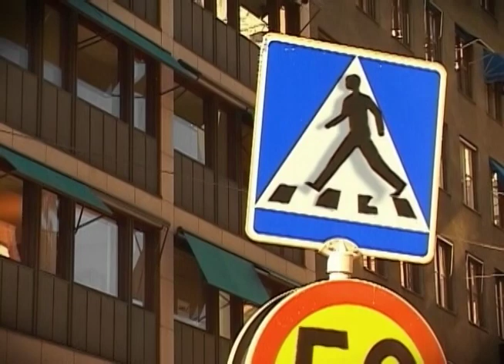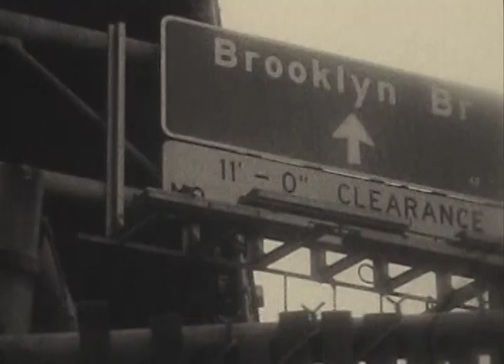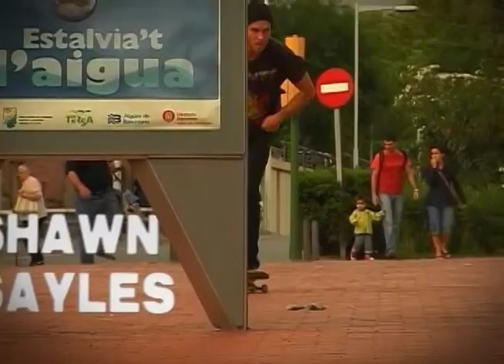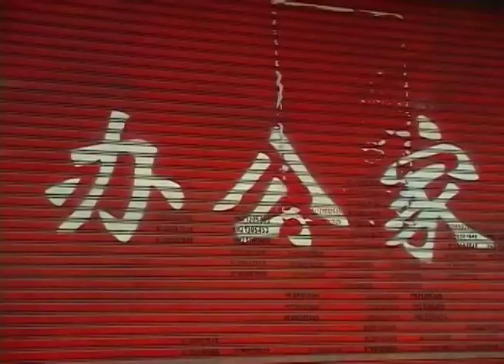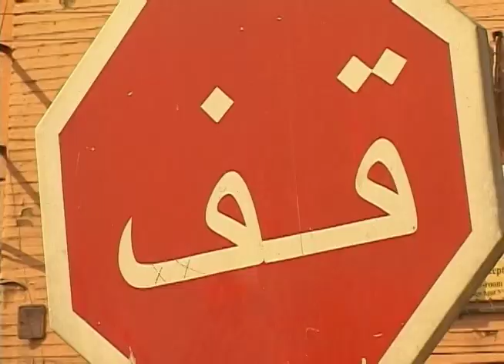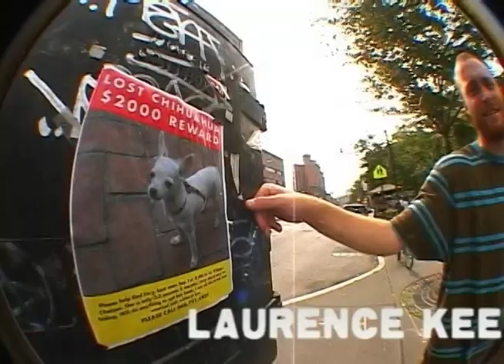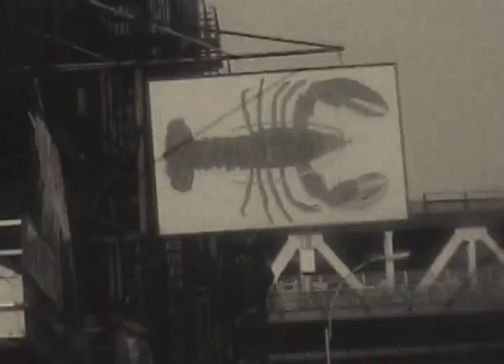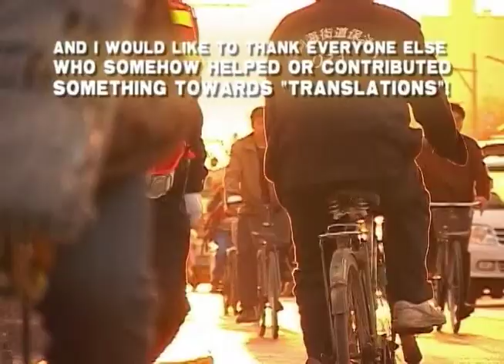Visualtraveling - Translations (2008)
'Translations' is Patrik Wallner's first full length Sony VX skateboarding video mainly filmed during 2007 & 2008 in the East coast of the United States, Barcelona and Shenzhen, while also focusing on the exotic and unique spots in Vietnam, parts of Thailand, South Korea, Singapore, Malaysia and Western Europe.

Featuring parts of Daniel Hochman, Malcolm Tallgard, Max Beinhofer & Samuel Beyer, Nolan Lee, Patrick Boes and Michael Mackrodt.

Friends featured are Chris Pfanner, Lem Villemin, Jeremy Reinhard, Javier Mendizabel, Billy Rohan, Alex Mizurov, Josh Zickert, Dany Hamard, Florentin Marfaing and many more.

00:00 Introduction
02:22 Nolan Lee
07:10 Michael Mackrodt
12:20 Malcolm Tallgard
16:20 Friends Section 1
23:43 Patrick Boes
27:06 Max Beinhofer & Samuel Beyer
31:17 Friends Section 2
34:39 Daniel Hochman
41:35 Credits